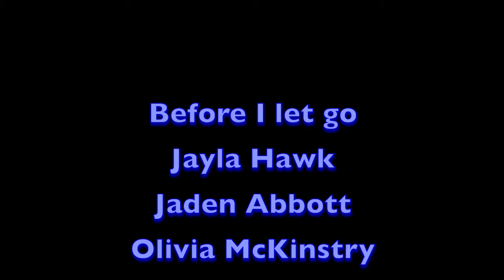"Before I Let Go" DSA RTV Music Video 2019